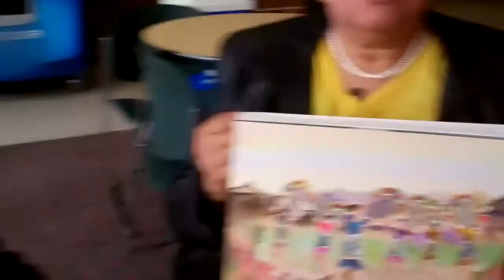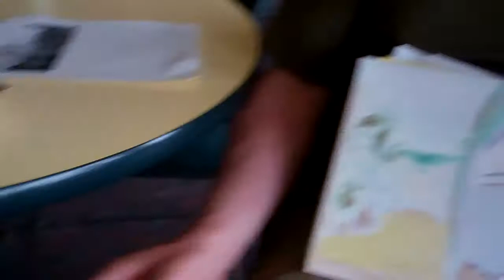Showtime! June 22, 2013